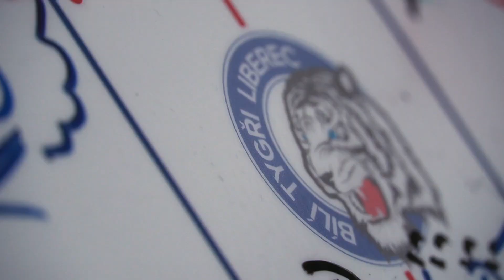Na ledě v Letňanech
Tygři si letní přípravu tradičně zpestřují jednou týdně na ledě. Tentokrát si jako útočiště vybrali letňanskou Ice Arenu.